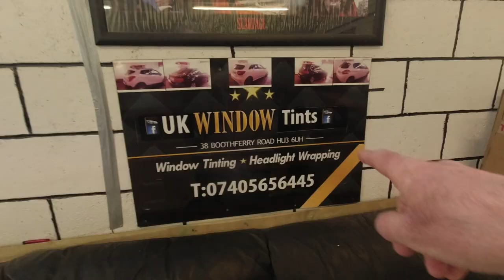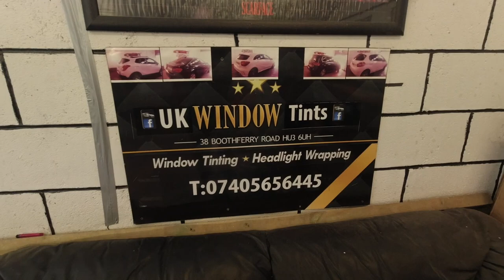Window Tinting...Hows it done? Jaguar F Type Blackout Pt 1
In this video, I get my windows and rear lights tinted, they look amazing when done!

🔗 ALL MY LINKS IN 1 PLACE!

🔗 LINKS TO MY GEAR
Sony ZV-1
Gopro Hero 5 Black Digital Camera
DJI Osmo Action 4K Digital Camera
DJI Mini 3 Drone Fly More Combo
DJI Pocket 2
PNY Mobee Gimbal Stabilizer
RØDE Wireless GO microphone
Rode Lavalier Go Microphone
Rode VideoMicro Microphone
Sony HDR CX405 Handycam
Apple iPad
Apple iphone Xs MAX
Apple Macbook Pro 2019